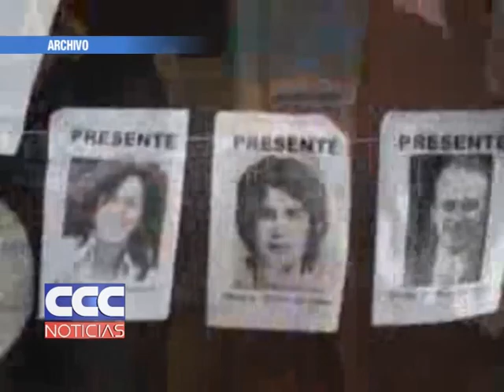Pablo Camuña Se inicia megacausa “Operativo Independencia”